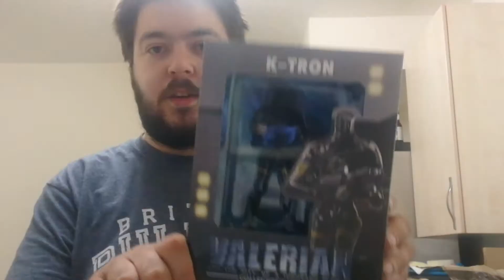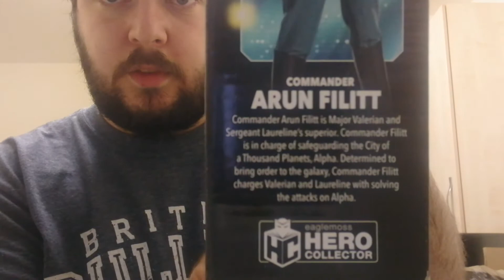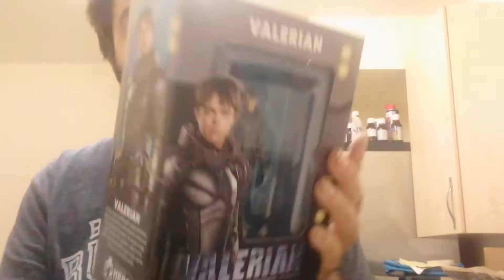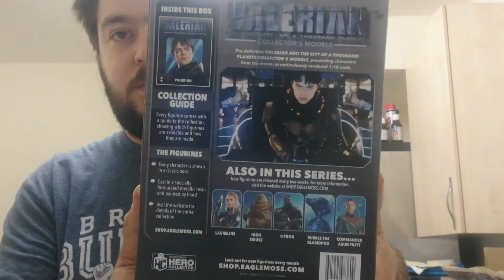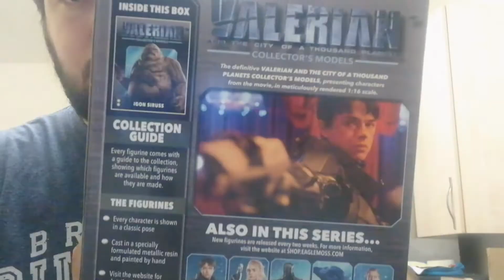What In The Valerian Is This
Eaglemoss
Valerian
Diecast
Models